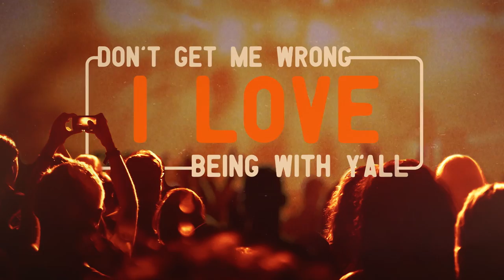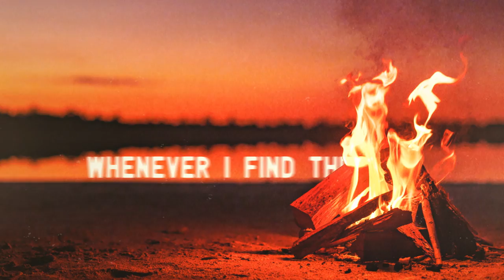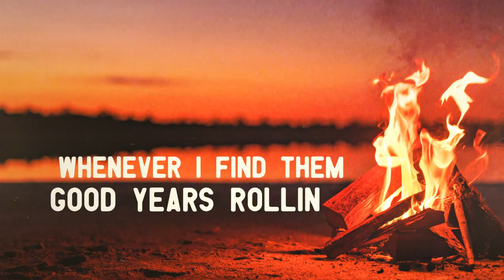Jimmie Allen - settle on back (Official Lyric Video)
New Album "Tulip Drive" June 24

Lyrics:
THIS AIN’T NO 9 TO 5
THIS JOB WE DOING BROUGHT ME TO YOUR TOWN TONIGHT
SINGING ABOUT THE SLOWER LOWER WAY OF LIFE
IMMA TELL YOU NOW IT’S MORE THAN JUST A SONG

WHEN I CROSS THAT SUSSEX COUNTY LINE
THE OCEAN AIR AND A BEACH CHAIR AND A WELCOME SIGN
GIVES ME THAT EASY FEELING EVERY TIME
DON’T GET ME WRONG I LOVE BEING WITH Y’ALL
BUT WHEN I GET HOME

I SETTLE ON BACK WITH MY BOYS AT THE PIER
AND DRINK A FEW BEERS
WATCH THE SUN DISAPPEAR
AND CHASING THAT YOUNG NEVER GONNA GROW UP
NEVER REACH THE BOTTOM OF A SOLO CUP
I SETTLE ON BACK WATCH THE TIDE SET LOW
SETTING HOOKS WITH MY SHIMANO FISHING POLE
WHENEVER I FIND THEM GOOD YEARS ROLLING WAY TOO FAST
YEAH, I JUST SETTLE ON BACK

I LOVE THE NEON LIGHTS
THE CROWD, THE BAND, THE SHOW, AND THE FAST LIFE
BUT EVERY NOW AND THEN I NEED A PEACE OF MIND
A DIRT ROAD TO A DOCK
SOMEWHERE WE’RE MAKING TIME STOP

CAUSE I DON’T DO IT FOR THE DOLLARS NO
I JUST DO IT FOR THE HOLLERS
LET ME HEAR YA HOLLER

I SETTLE ON BACK
I JUST SETTLE ON BACK
YEAH